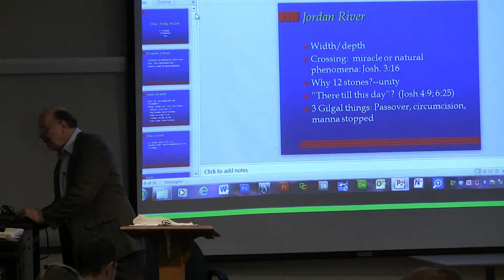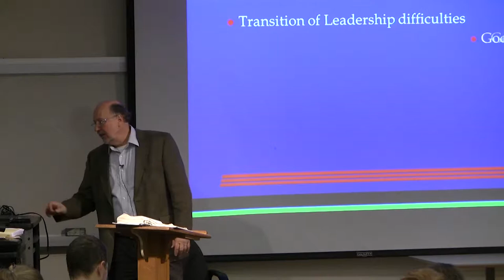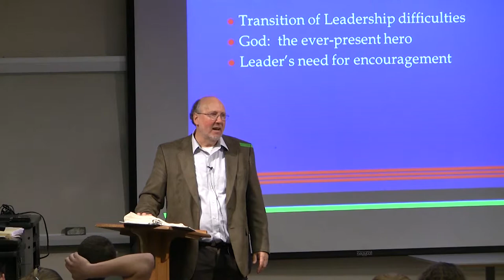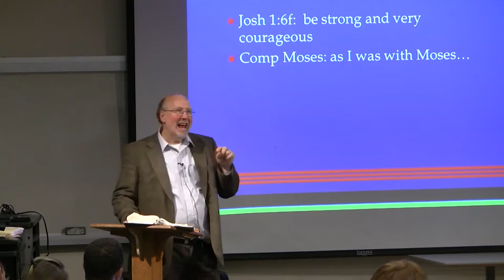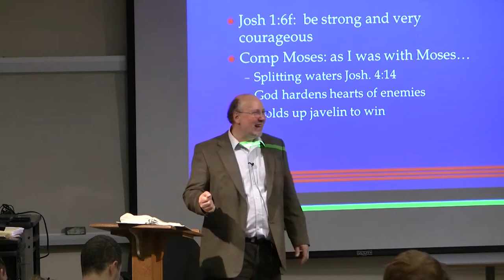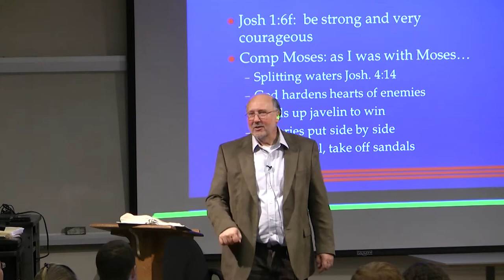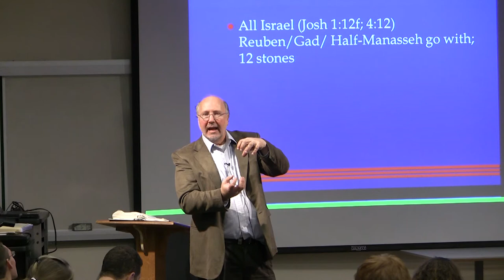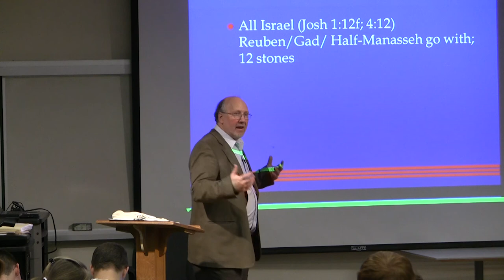Dr. Ted Hildebrandt, Old Testament Literature, Lecture 18E -- Introduction to Joshua, Moses/Joshua